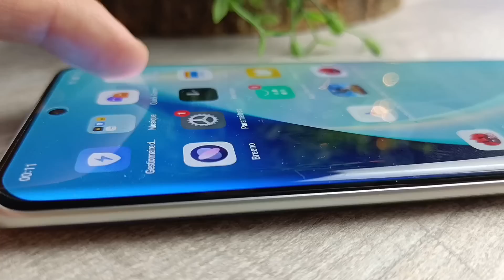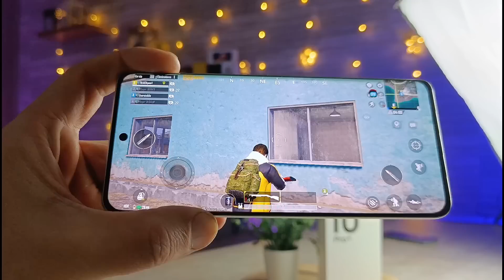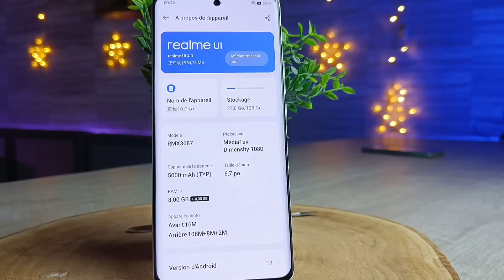من أفضل الهواتف في الفئة المتوسطة ⭐ مع شاشة 2160HZ ⚡ دموع طحولي